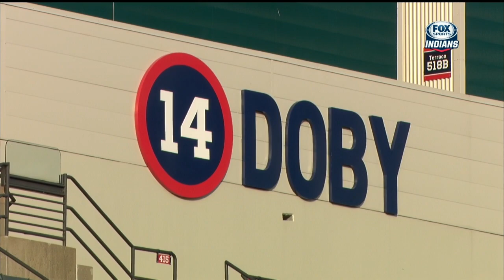CHA AT CLE - July 25, 2015